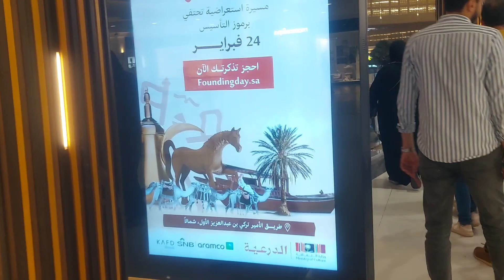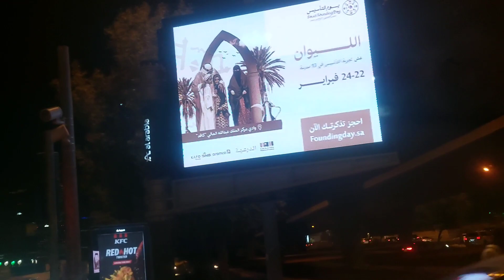22nd feburary 2023|Founding Day|Riyadh Gallery